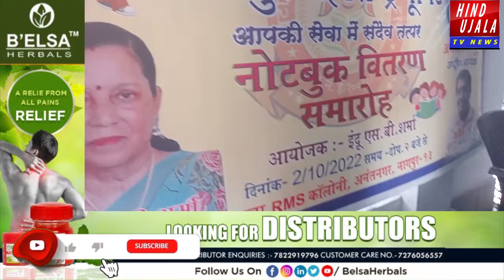जरूरतमंद बालिकाओं को नोटबुक्स वितरित | शिक्षण के लिए आगे भी मदद करते रहेंगे | इंदु शर्मा समाजसेविका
make a poster on save girl child with slogan,
design a poster to promote save girl child campaign,
how to make a poster on save girl child,